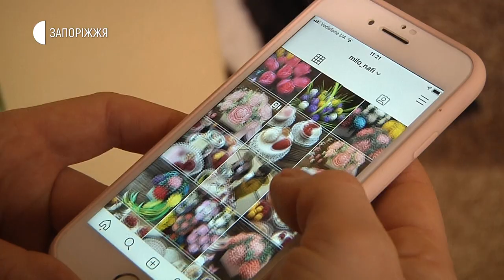Новини - Вироби з мила - 06.03.2020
Букет квітів із мила замість живих – такий альтернативний подарунок пропонує запорізька майстриня Наталя Філатова напередодні 8 березня. Окрім того, здивувати рідних, друзів, або просто зробити приємно собі можна й псевдо солодощами, зазначає жінка. Подробиці про незвичайні вироби у сюжеті.